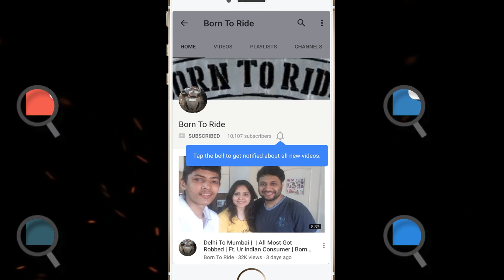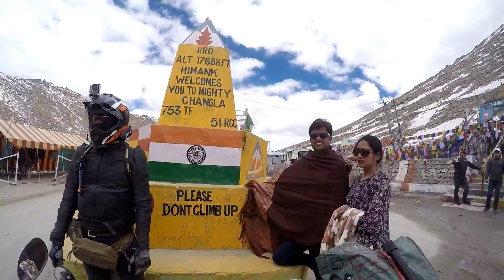LEH TO PANGONG LAKE | CHANGLA PASS | DEADLIEST WATER CROSSING | LADAKH | TVS JUPITER | 2017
themotostore.in is your ultimate destination for all two-wheeler parts & accessories.